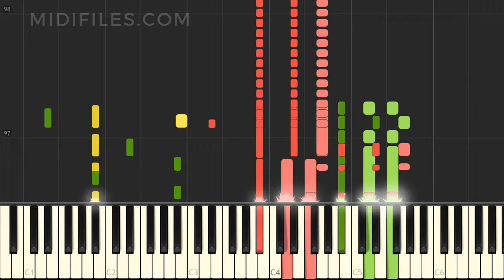TUTORIAL : DU BIST WIE CHAMPAGNER / OLAF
↓↓↓ INFO ↓↓↓

*** ENGLISH ***
Instrumental version of the song "Du bist wie Champagner" with animated keyboard, made famous by Olaf
* Hire us for your backing track music project (MIDI and audio) :

*** DEUTSCH ***
Instrumentalversion des Liedes "Du bist wie Champagner" das durch Olaf bekannt wurde, mit animierten Tasten.

*** FRANÇAIS ***
Version instrumentale de la chanson "Du bist wie Champagner" avec animation des touches au clavier, rendue célèbre par Olaf
* Confiez-nous votre projet instrumental MIDI et audio :

*** ESPAÑOL ***
Versión instrumental de la canción "Du bist wie Champagner" popularizada por Ames Brothers, con animación en el teclado Olaf
* Producción MIDI bajo pedido :